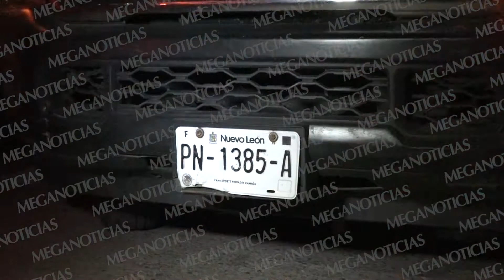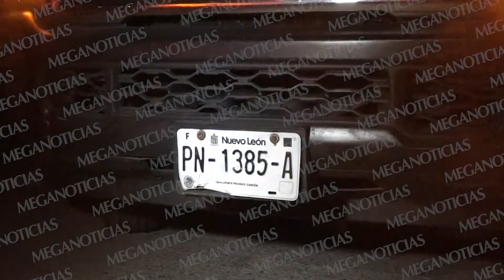BITE RETENIDOS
15 trabajadores de la empresa PQ Servicios e Infraestructura S.A. de C.V. (PQSI) fueron retenidos por integrantes de la Confederación de Trabajadores de México (CTM) en Salina Cruz cerca de las 18:00 horas al abordar la camioneta de la misma contratista que los trasladaría a la Refinería Antonio Dovalí Jaime de Petróleos Mexicanos.

Los trabajadores afectados dijeron ser retenidos al no aceptar pagar cuotas por un contrato de dos meses que tienen para los trabajos de reparación en la factoría, aseguraron que es una violación a sus derechos esta acción por parte de sindicatos en el puerto.

La camioneta RAM 2500 color blanco con placas de circulación PN-1385-A del estado de Nuevo León se encuentra rodeada por al menos seis taxis en la Calzada a la Refinería.

En el lugar elementos de la policía estatal resguardan y vigilan la situación que impera en estos momentos sin intervención. Se espera que los representantes de la empresa contratista llegue a negociar con los sindicatos.